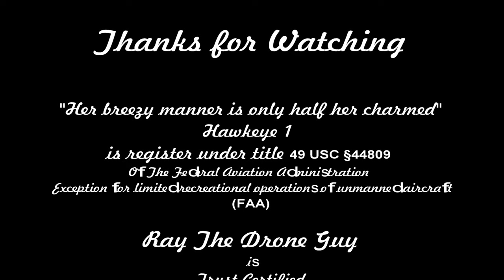Famous Haulover Inlet Sandbar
The Haulover Sandbar is one of Miami's most loved boating attractions. The strip of sand near Haulover Beach Park and Oleta River State Park becomes a party on the water virtually every weekend.
Aerial Perspective Courtesy: © Hawkeye 1